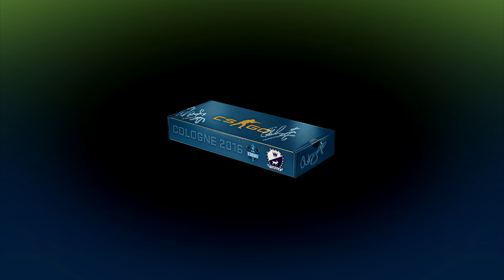Making Money with Hindsight - Winter Offensive Case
Don't try this at home. The Power of Hindsight cannot be harnessed to make future money and any attempts to do so will be severely punished...
The Winter Offensive case came out in December of 2013. What if you bought all the skins back then? What would they be worth today?